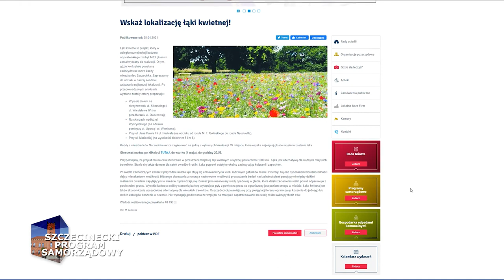Szczecinecki Program Samorządowy - 28 kwietnia 2021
Rozmowa z wiceburmistrzem Maciejem Makselonem na temat dofinansowania na budowę ul. Poprzecznej, możliwości zgłaszania propozycji do Budżetu Obywatelskiego 2022, ankiety dot. łąk kwietnych,oraz odwołania uroczystości Święta Konstytucji 3 Maja.